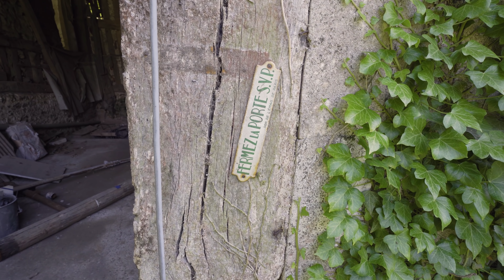Discover our MEDIEVAL BARN - How to renovate a Chateau (Without killing your partner) ep.27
For a one-time support and to help us upgrade our filming gear